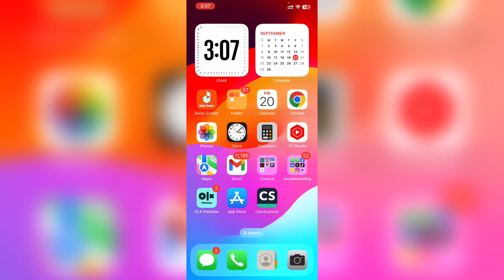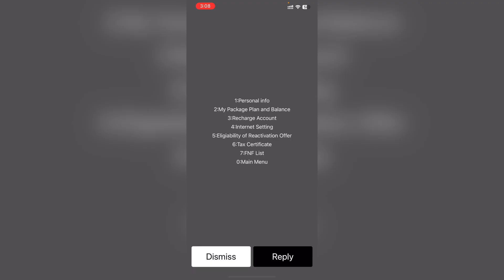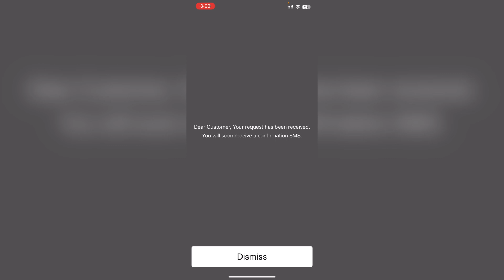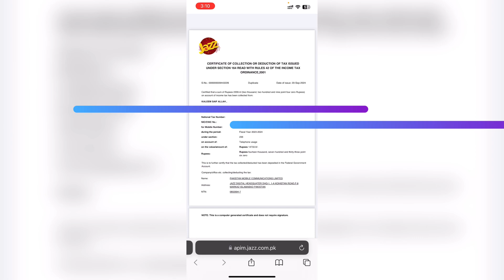Jazz Tax Certificate through Code | Jazz Tax Certificate Download | Withholding Tax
How to get Jazz Tax Certificate Through Code by Mobile.